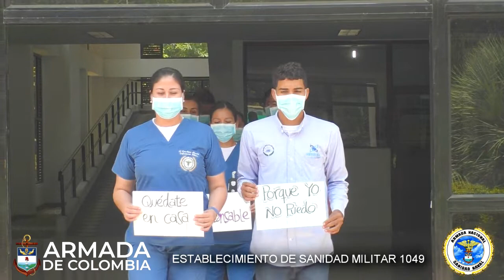Prevención y atención desde Coveñas por el COVID-19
Desde nuestra BaseDeEntrenamientoDeInfanteríaDeMarina el Establecimiento de Sanidad Militar 1049 se une a la campaña para la prevención del Covid_19, sigue las siguientes recomendaciones por parte de nuestros profesionales en la salud. La solución está